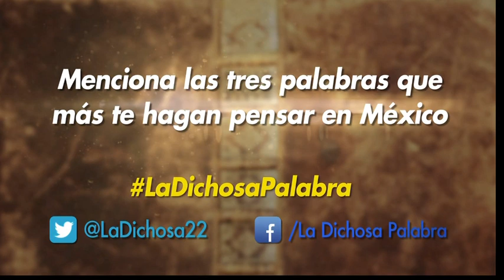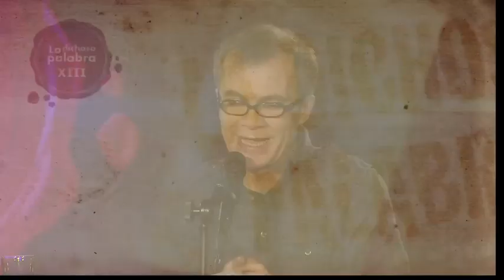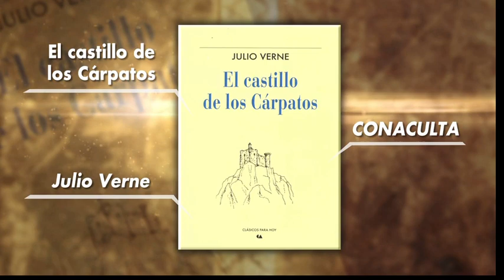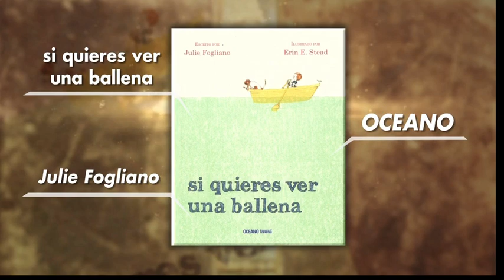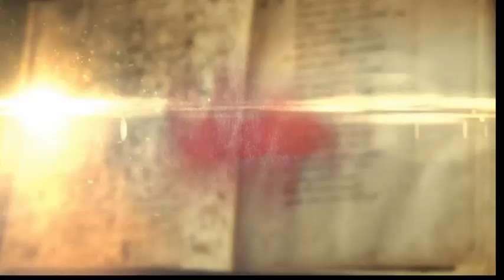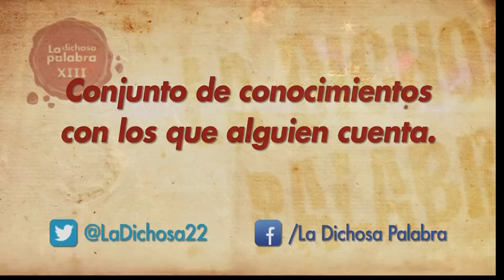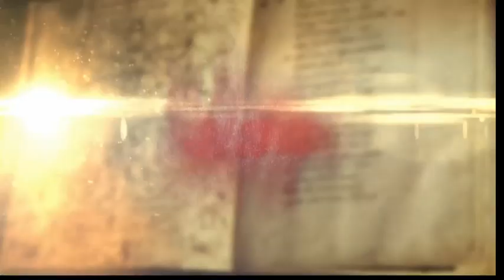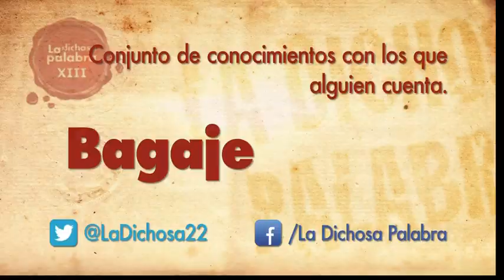La dichosa palabra: bagaje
Temporada XIII. Programa 11

Instagram: canal22oficial Porque el lenguaje siempre está cambiando y formar palabras es una tarea infinita, Canal 22 presenta La dichosa palabra, programa dedicado a hablar del lenguaje, usos etimológicos, origen de los dichos, refranes, personajes históricos, libros y significado de las palabras.